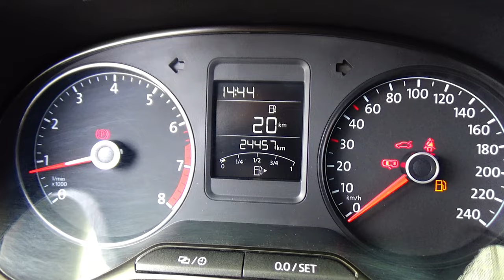Volkswagen / Vento / 2021 - 14839